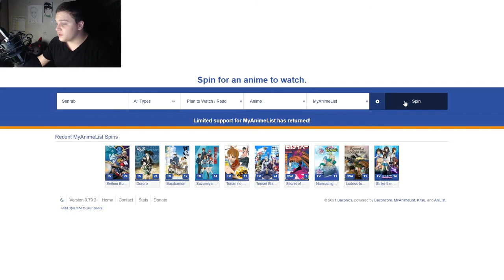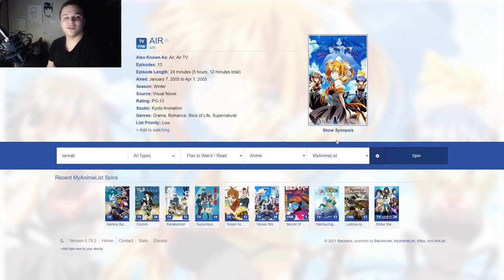Princess Connect Re;Dive | SMAL Review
I'm diving deeper into being a weeb and simping over fake characters with this one